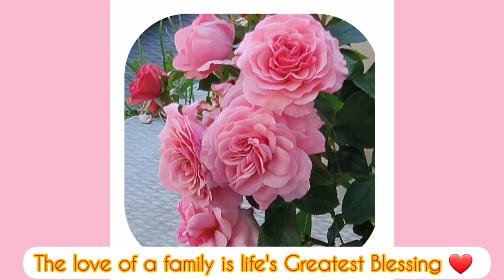LOUIS VUITON DAMIER NEVER FALL GM AND LV WHITE EMILIE WALLET UNBOXING